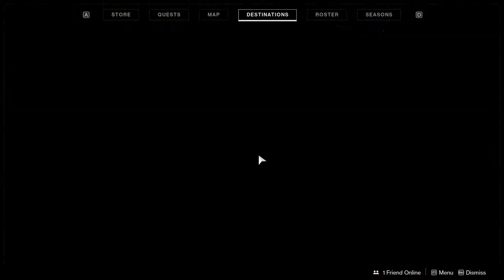EDZ Obelisk Light charge collected Destiny 2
This video shows EDZ Obelisk Light charge collected Destiny 2 quest objective. You can complete Destiny 2 EDZ Obelisk Attunement Light charge collected mission following this video guide. Destiny 2 Season of Dawn is an online multiplayer video game developed by Bungie.